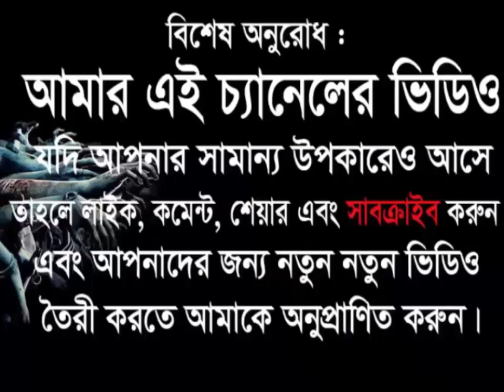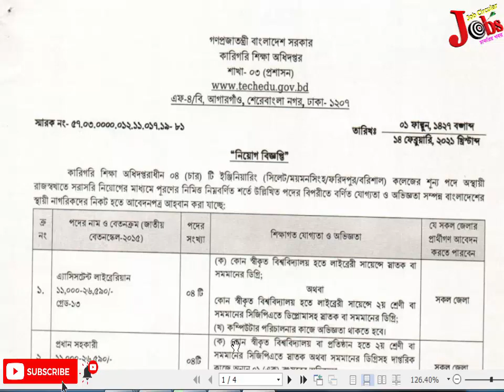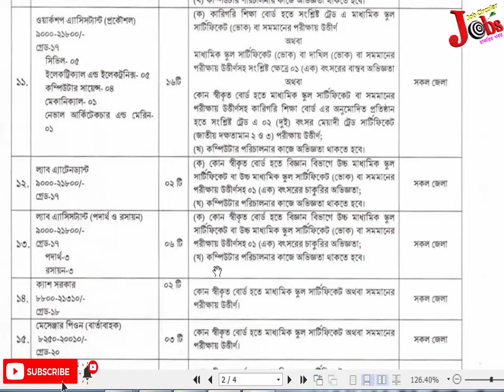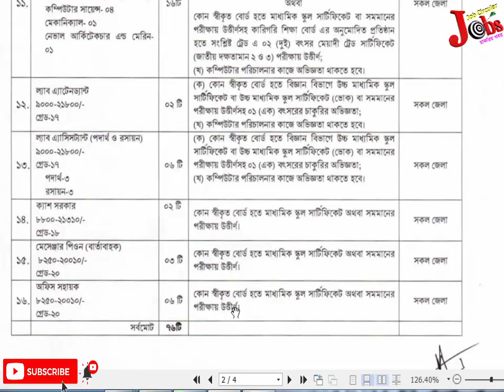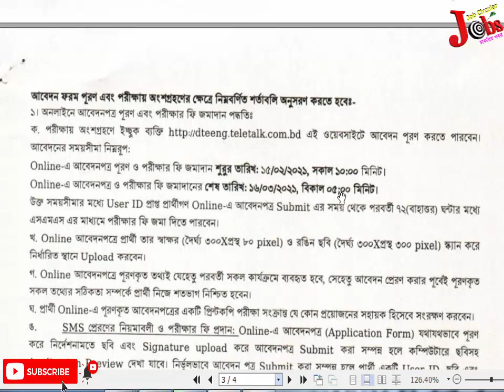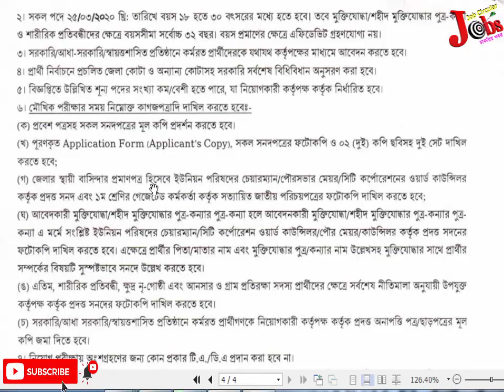কারিগরি শিক্ষা অধিদপ্তরে ৭৬ জনের বিশাল নিয়োগ বিজ্ঞপ্তি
কারিগরি শিক্ষা অধিদপ্তর ও অধিদপ্তরাধীন বিভিন্ন শিক্ষা প্রতিষ্ঠানের স্থায়ী শূন্য পদসমূহে জনবল নিয়োগের বিজ্ঞপ্তি প্রকাশ হয়েছে। কারিগরি শিক্ষা অধিদপ্তর ১৬ টি পদে মোট ৭৬ জনকে নিয়োগ দেবে। নারী ও পুরুষ উভয়কেই নিয়োগ দেওয়া হবে। ।

পদের নাম : এ্যাসিসটেন্ট লাইব্রেরিয়ান
পদ সংখ্যা : ০৪ টি।
শিক্ষাগত যোগ্যতা : লাইব্রেরী সায়েন্সে স্নাতক বা সমমান ডিগ্রী।
বেতন: ১১,০০০ – ২৬,৫৯০ টাকা।

পদের নাম : প্রধান সহকারী
শিক্ষাগত যোগ্যতা : স্নাতক বা সমমান ডিগ্রী।

পদের নাম : হিসাব রক্ষক
শিক্ষাগত যোগ্যতা : বাণিজ্য বিভাগে স্নাতক বা সমমান ডিগ্রী।
বেতন: ১০,২০০ – ২৪,৬৮০ টাকা।

পদের নাম : স্টোর কিপার
বেতন: ৯,৩০০ – ২২,৪৯০ টাকা।

পদের নাম : ক্যাশিয়ার
পদ সংখ্যা : ০৩ টি।
শিক্ষাগত যোগ্যতা : বাণিজ্যে স্নাতক বা সমমান ডিগ্রী।

পদের নাম : ইলেকট্রিশিয়ান
শিক্ষাগত যোগ্যতা : বিজ্ঞান বিভাগে উচ্চ মাধ্যমিক বা মাধ্যমিক (ভোক) বা সমমানসহ  ট্রেড সার্টিফিকেট।
বেতন স্কেল :  ৯,৩০০ – ২২,৪৯০ টাকা।

পদের নাম : অফিস সহকারী কাম কম্পিউটার মুদ্রাক্ষরিক
পদ সংখ্যা : ০৬ টি।
শিক্ষাগত যোগ্যতা : উচ্চ মাধ্যমিক বা সমমান পাশ।
অন্যান্য যোগ্যতা : কম্পিউটার টাইপিং-এ প্রতি মিনিটে শব্দের গতি বাংলা ও ইংরেজিতে ২০ শব্দ।

পদের নাম : ক্যাটালগার
শিক্ষাগত যোগ্যতা : উচ্চমাধ্যমিক বা সমমানসহ  লাইব্রেরী সায়েন্সে সার্টিফিকেট।

পদের নাম : পিএবিএক্স
শিক্ষাগত যোগ্যতা : রেডিও এন্ড টিভি বা টেলিকমিউনিকেশন ট্রেড এ উচ্চ মাধ্যমিক (ভোক) পাশ।

পদের নাম : ওয়ার্কশপ এ্যাটেনড্যান্ট(সিভিল, ইলেকট্রিক্যাল এন্ড ইলেকট্রনিক্স, কম্পিউটার সায়েন্স)
শিক্ষাগত যোগ্যতা : সংশ্লিষ্ট ট্রেড এ মাধ্যমিক (ভোক) পাশ।
বেতন স্কেল :  ৯,০০০ – ২১,৮০০ টাকা।

পদের নাম : ওয়ার্কশপ এ্যাসিসট্যান্ট(প্রকৌশল)
পদ সংখ্যা : ১৬ টি।

পদের নাম : ল্যাব এ্যাটেনড্যান্ট
পদ সংখ্যা : ০২ টি।
শিক্ষাগত যোগ্যতা : বিজ্ঞান বিভাগে এইচএসসি বা এইচএসসি (ভোক) পাশ।

পদের নাম : ল্যাব এ্যাসিসট্যান্ট(পদার্থ ও রসায়ন)

পদের নাম : ক্যাশ সরকার
শিক্ষাগত যোগ্যতা : মাধ্যমিক বা সমমান।
বেতন স্কেল :  ৮,৮০০ – ২১,৩১০ টাকা।

পদের নাম : বার্তাবাহক
বেতন স্কেল :  ৮,২৫০ – ২০,০১০ টাকা।

আবেদন শুরুর সময়: ১৫ ফেব্রুয়ারি ২০২১ তারিখ সকাল ১০:০০ টা থেকে আবেদন করা যাবে।
আবেদনের শেষ সময়: ১৬ মার্চ ২০২১ তারিখ বিকাল ০৫:০০ টা পর্যন্ত আবেদন করা যাবে।